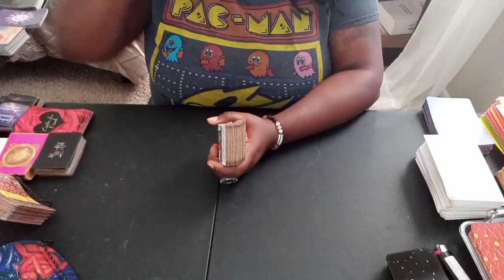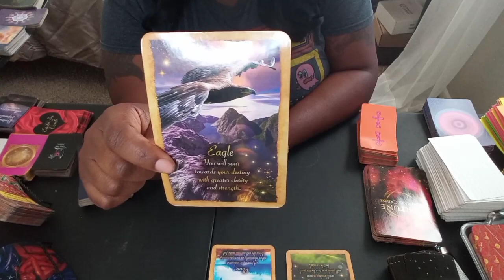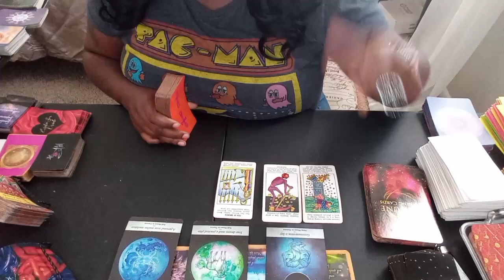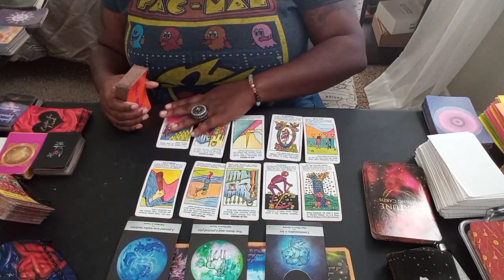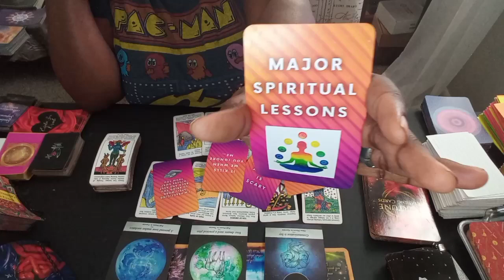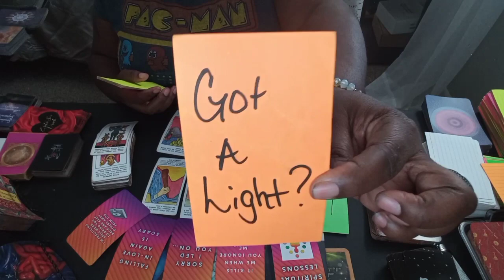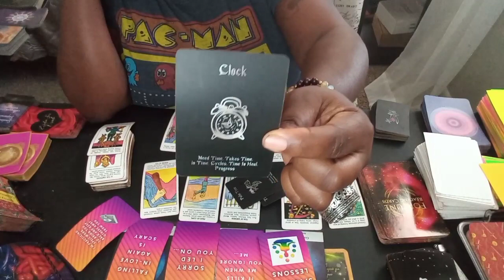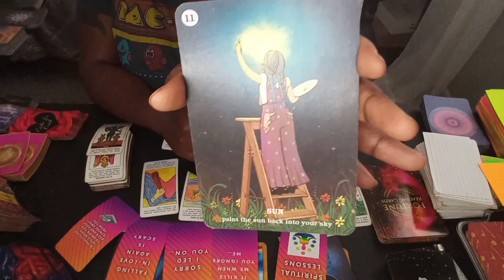CAPRICORN ♑ HATER ALERT!‼️You Make Them Feel Some Type Of Way 😏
$sagmoondiva

🔮Please provide:

📌Name
📌Astrological Sign

Tarot:
Zombie Tarot Deck

Mausolea Oracle of Souls